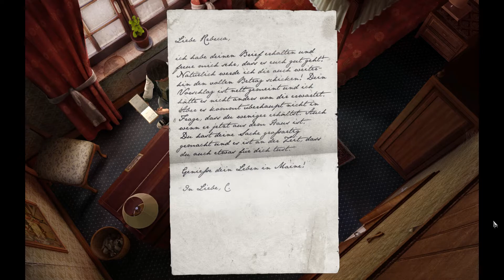Let's Play BLACK MIRROR 2 #5 Den Spion ausspionieren [Deutsch]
Black Mirror 2: Reigning Evil
Folge #5 Den Spion ausspionieren

Kaum haben wir Mom´s Überweisungen gefunden, begegnen wir auch schon wieder diesem Fremden – diesmal bei Fuller. Was will er nur von uns? Fragt er die gesamte Stadt nach uns aus?

Jetzt ist der perfekte Moment, um einen unbemerkten Lauschangriff zu starten.

Genre: Point & Click Adventure / Horror / Mystery
Plattform: PC
Entwickler: Cranberry Production
Publisher: THQ Nordic, (dtp entertainment)
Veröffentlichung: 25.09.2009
Hinweis: Dieses Spiel ist nur für Personen ab 12 Jahren empfohlen.